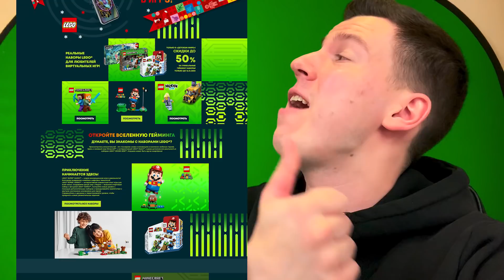ТА САМАЯ ЛАБОРАТОРИЯ, ГДЕ ВЛАД А4 ДЕЛАЕТ СВОИХ КЛОНОВ В МАЙНКРАФТ !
Что нужно для участия в конкурсе?
1. Сделать постройку в Майнкрафте и заскринить её.
2. Сделать ЭТУ ЖЕ постройку, но только в РЕАЛЬНОЙ ЖИЗНИ из ЛЮБЫХ материалов и сфоткать её!
3. Отправить мне фото в ВК или Инстаграме или ТИК ТОКЕ!

Непослушный Карапузик и Владус увидели как Влад а4 выпил ЗЕЛЬЕ и СТАЛ ЗЛЫМ ГИГАНТОМ в Майнкрафт ! В этом видео в майнкрафте непослушный ребёнок карапуз нашёл Влада бумагу в майнкрафт , который поселился в деревне ютуберов в игру Minecraft !